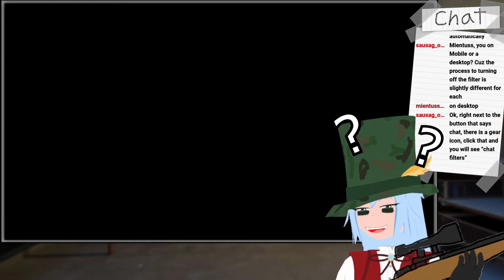Blessing so strong the game just end. (*Spoiler for Sniper: ghost warrior ending i guess*)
I'm fully convinced this game really is cursed